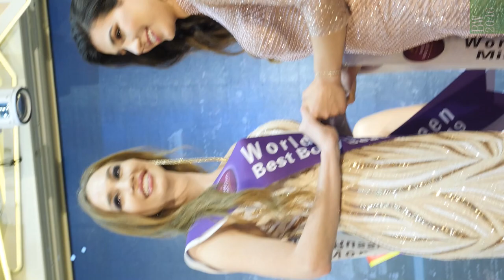Miss World Noble Queen International 2019 - Crowning Moment (Mobile Version)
Event : Miss World Noble Queen International 2019
Guest : Mercedes Pair
Venue : Palace Banquet Ball Room, The ONE, TST, Hpng Kong
Date : 12 December, 2019

Champion : Sonia Mansour (France)
First Runner Up : Ekaternia Kamenskikh (Russia)